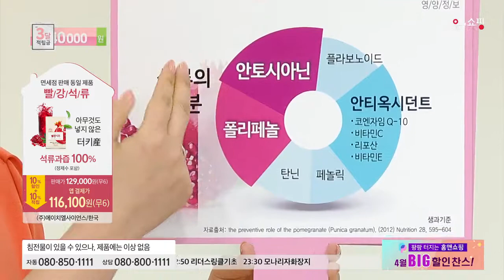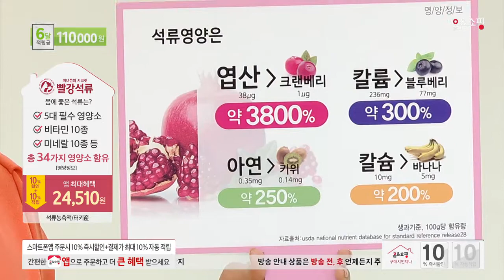[홈앤쇼핑] 빨강석류즙